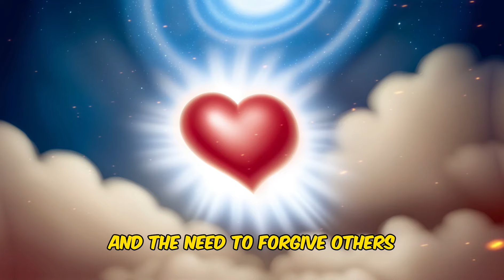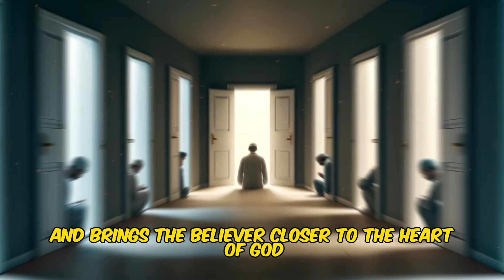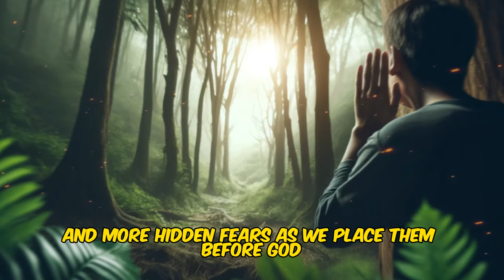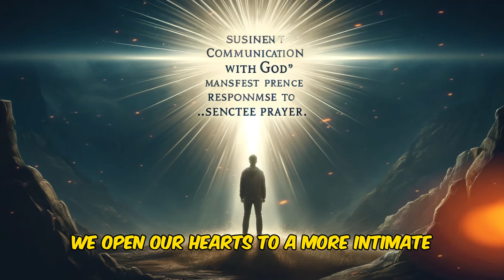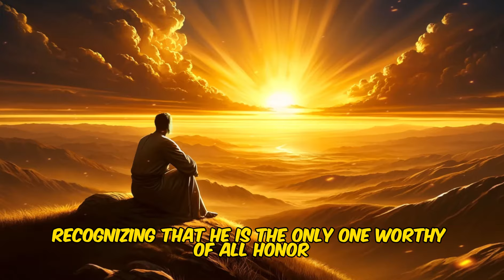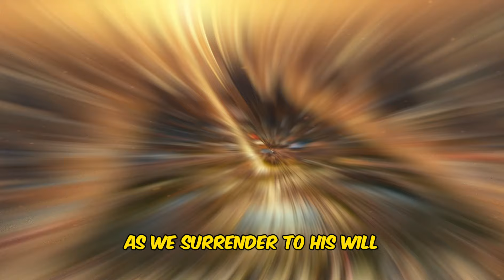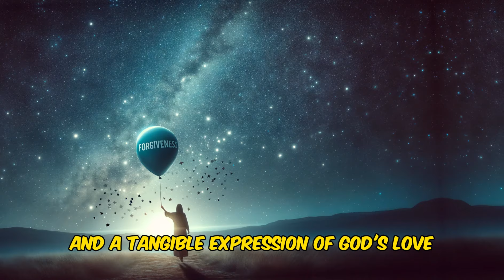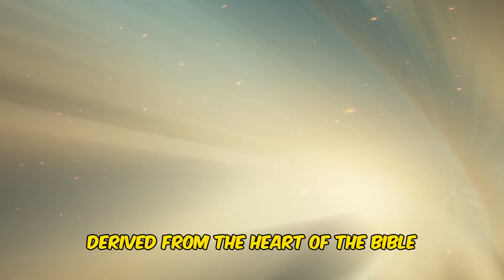Our Father More than a Prayer, a Code for the Miracle